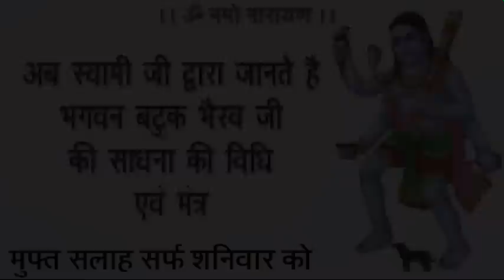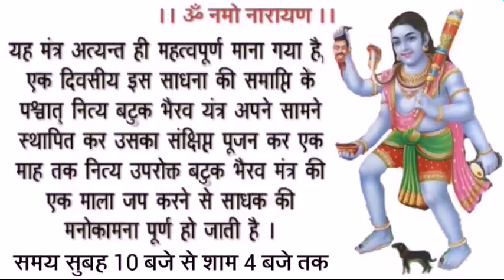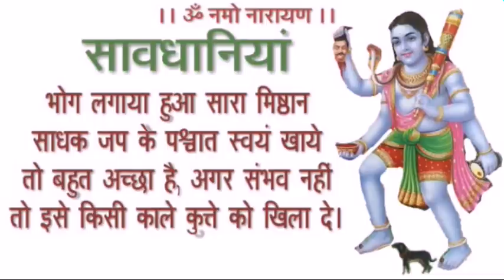भैरव सिद्धि । bhairav sadhana | भैरव साधना । Om Namoh Narayan